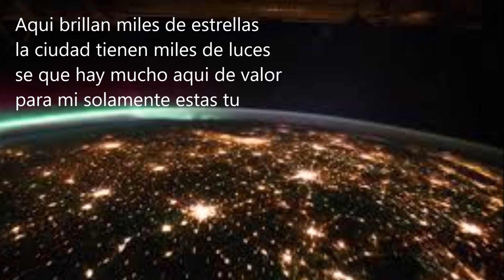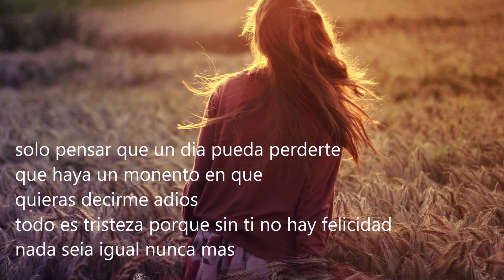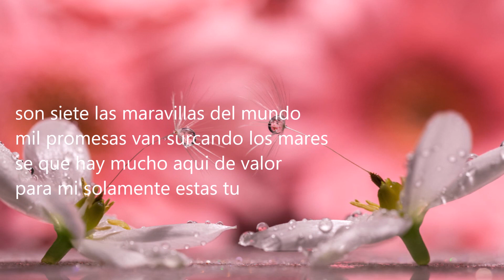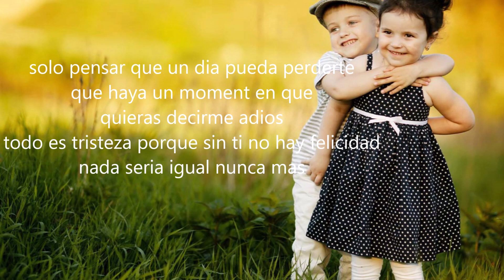Solo Hay Una Para Mi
Cest si beau et romantique en espagnol.